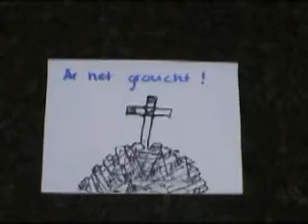Sport ist Mord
2. Raucherfilmli